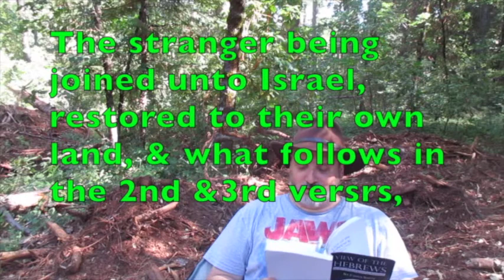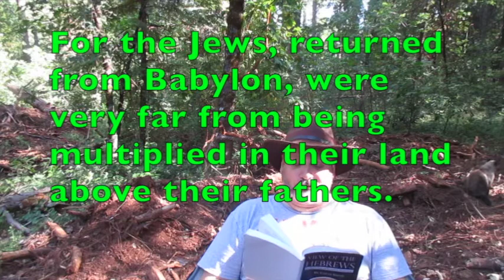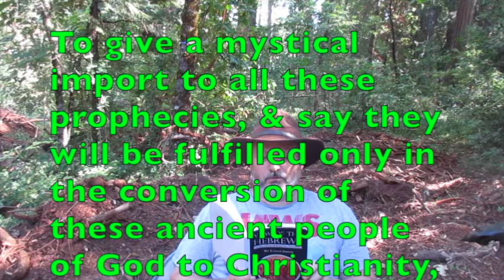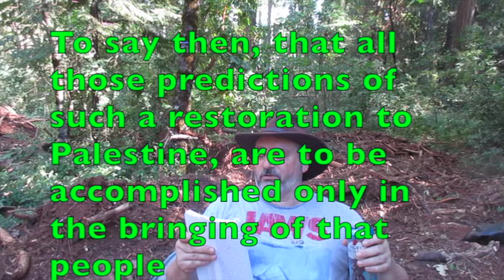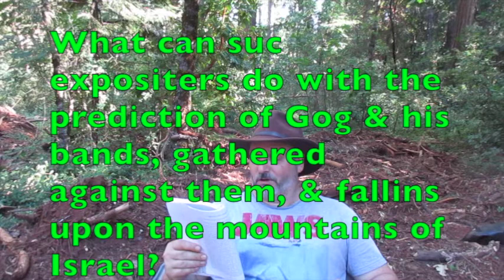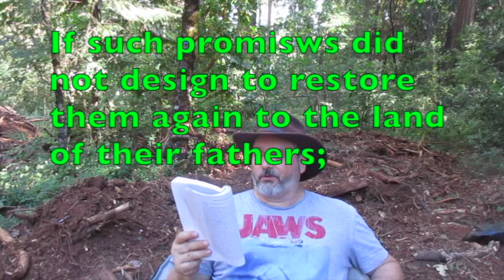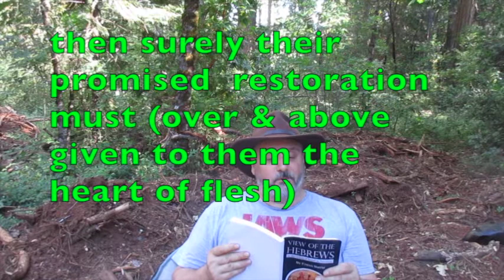View of The Hebrews - ch. 2 fin.